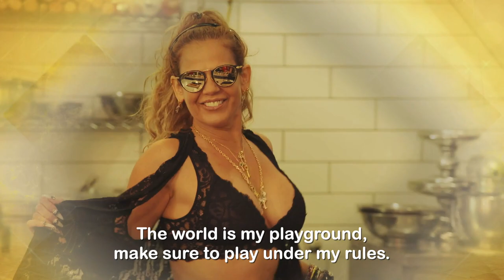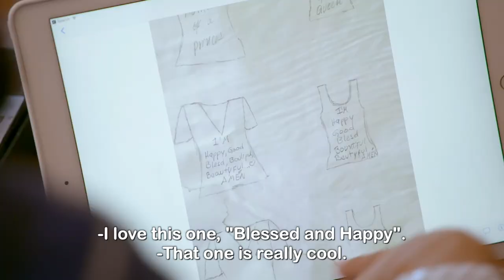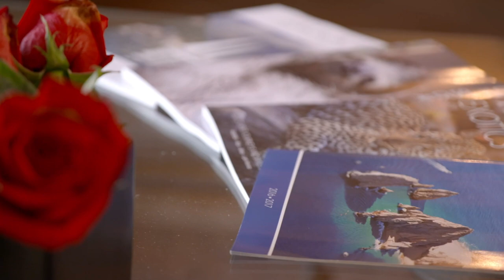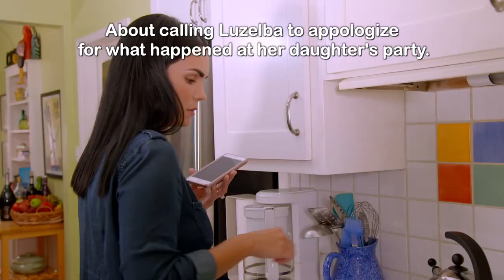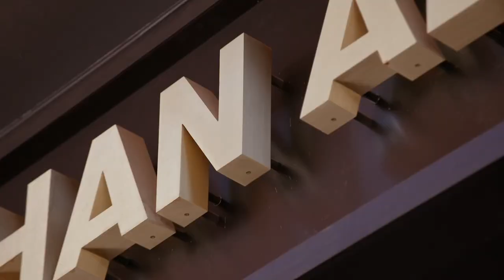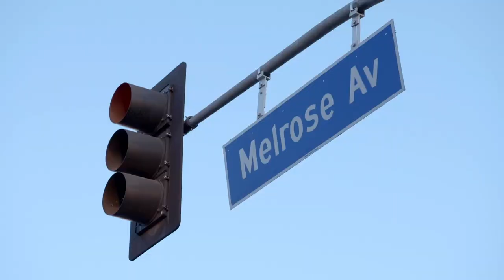Season 5 Episode 13 | Rica Famosa Latina | The nosy Sandra joined the trip without any invitation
👉[ Full Episode ] 👈  | Season 5 Episode 13

The Most Controversial Tv Show
Don't Miss Rich Famous Latinas, the Most polemic Reality Show as seen on Netflix

Exploring the lives of wealthy and famous Latina women in Los Angeles.

The best of Rica Famosa Latina, all seasons

and download the Roku app

Enter our On-Line store where you will find exclusive items from Rica Famosa Latina